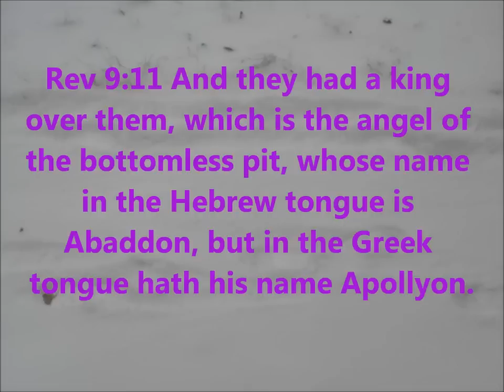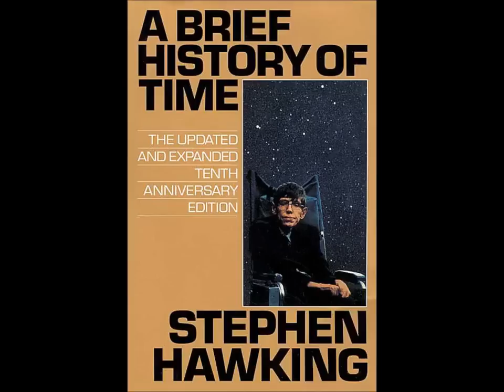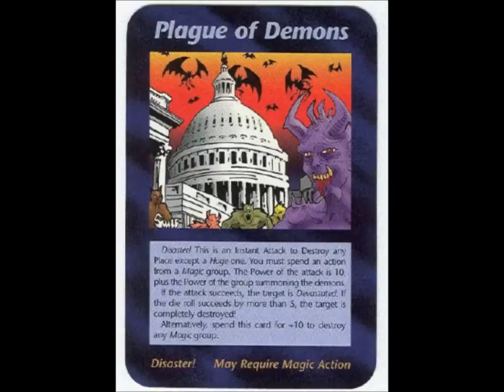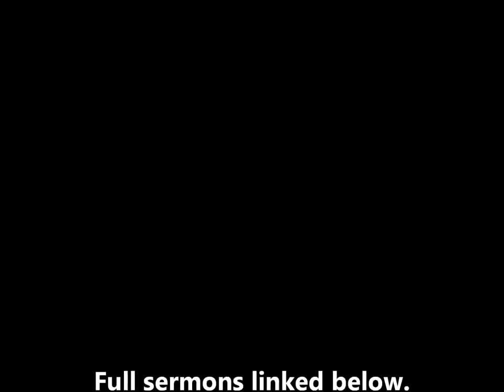CERN- Science and Religion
Pastor Charles Lawson talks about CERN in relation to the bible and the spiritual realm.
Even the scientists that do not believe in God are starting to see that creation is precise and there is more to this world than what we can see.